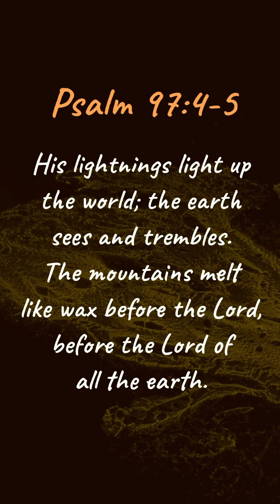What Happens During an Eruption? | Volcanology | Creation is Cool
What exactly is a volcano? It's not everyday that you see a volcano yet we already can know that they are powerful and mighty! But how is this so, and what do volcanos have to tell of who God is? Keep watching to find out more! The neighborhood and backyard animals all around us are a lot cooler than we might think. More importantly, they point to the God who created them!

Want to learn more about the truth of creation and our Creator, God?

Redeemer’s Grace Church (RGC) is a church in San Diego that strives to live out and preach God’s Word faithfully as fellow followers of Christ.